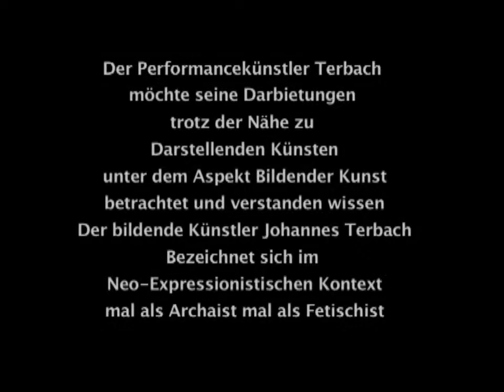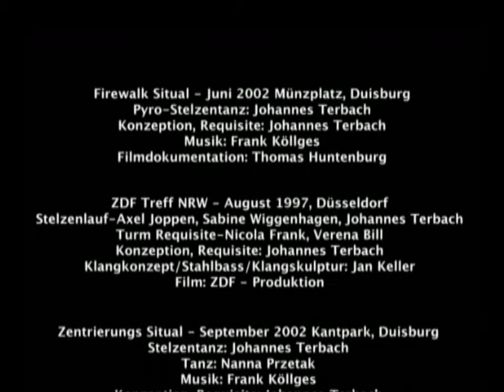Dokumentation über den Künstler Johannes Terbach aus dem Jahre 2002 (6)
". Der Aktionskünstler Johannes Terbach möchte seine Darbietungen trotz der Nähe zu Darstellenden Künsten unter dem Aspekt Bildender Kunst betrachtet und verstanden wissen; der Bildende Künstler Terbach bezeichnet sich im Neo-expressionistischem Kontext mal als Archaist, mal als Fetischist. "

". In welchelseitiger Rücksprache verarbeitete Schatton konsequent kurios-karbarettistische Selbst-Darstellungen und authentisch-private Selbstbetrachtungen Terbachs. Seinen bewußt undokumentierten Fragestellungen begegnete Terbach mit heiter-humoristischen oder sarkastisch eingefärbten Monologen. Dokumentarfilm-Passagen heftete Schatton nicht unmittelbar an Gesagtes, sondern band sie assoziierend ein. " ( aus: W.W.Whaffelthaft / Kunstkritiken 2002 zum Kunstfilm von R.Schatton )